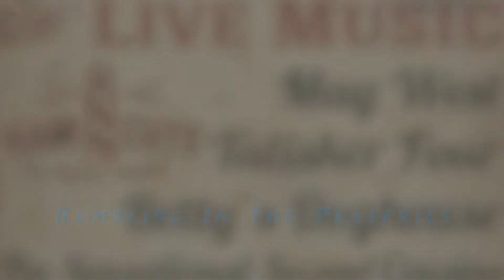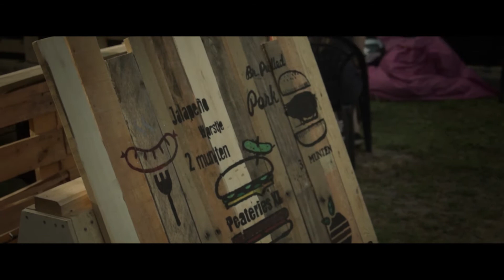Rumbling In The Peateries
Eye for Video :
Rumbling In The Peateries A Rockabilly Night Nieuw-Amsterdam.

Live optreden Rumbling In The Peateries A Rockabilly Night NieuwAmsterdam.

Live optreden
- The SensationalSecondCousins

Rockabilly evenement met een geweldige sfeer, kleinschalig en zeer de moeite om een keer mee te maken.
Rockabilly muziek, kleding, en Amerikaanse auto's.

Een jaarlijks terugkerend evenement.